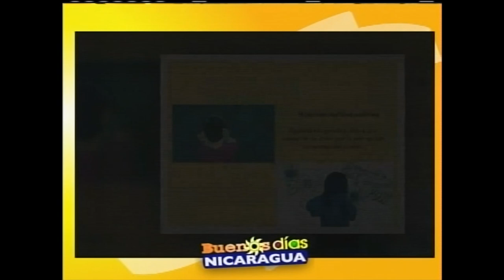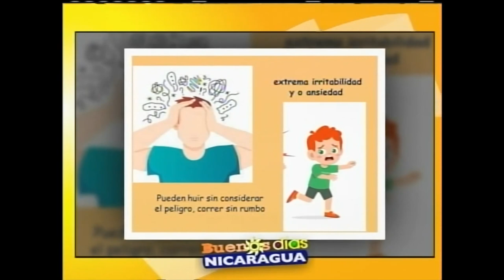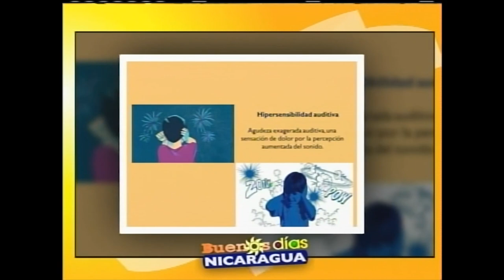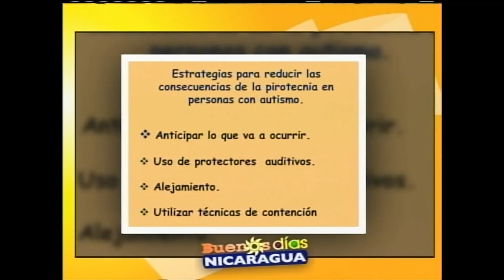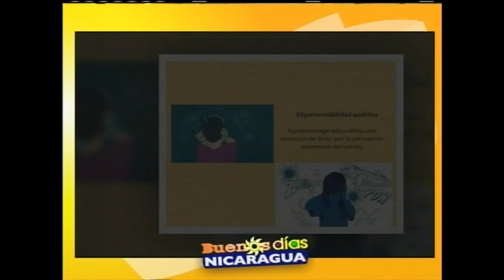Pirotécnia a las personas con autismo